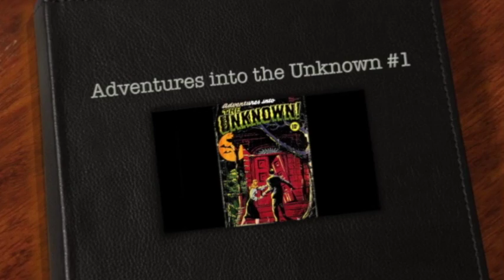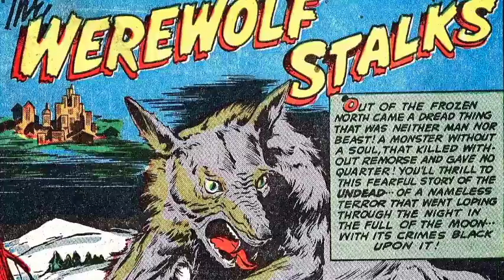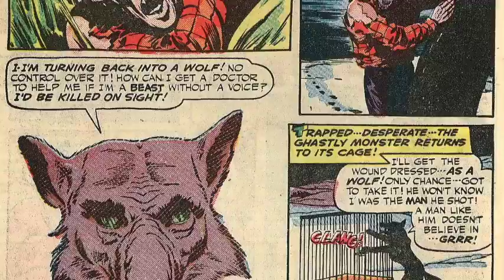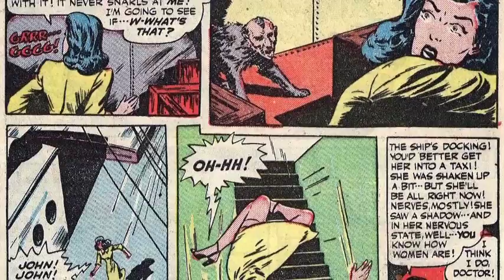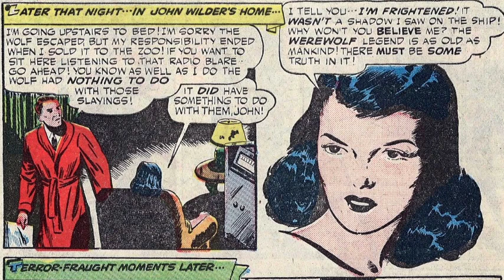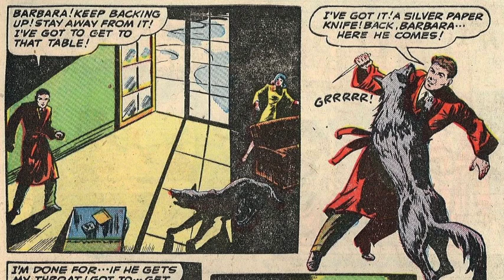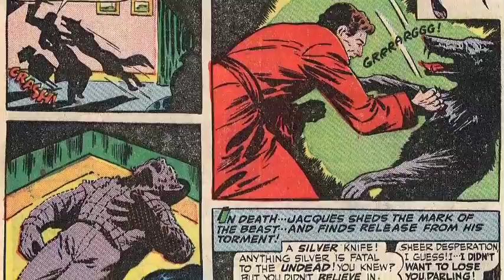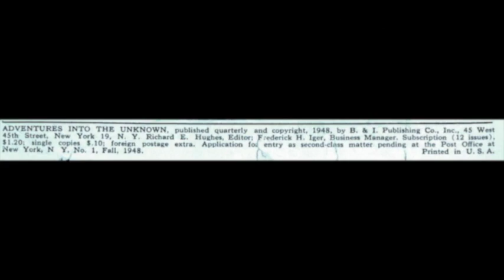The Werewolf Stalks